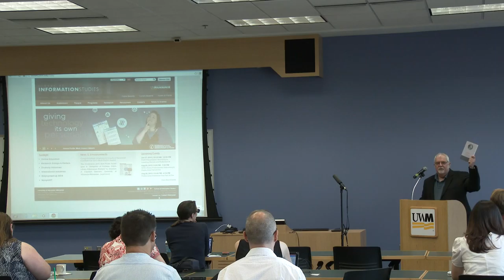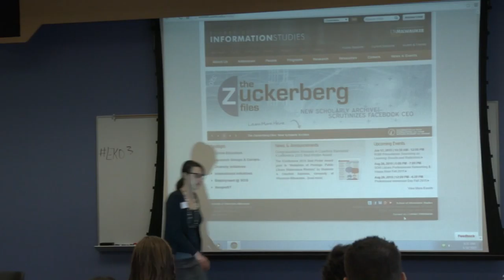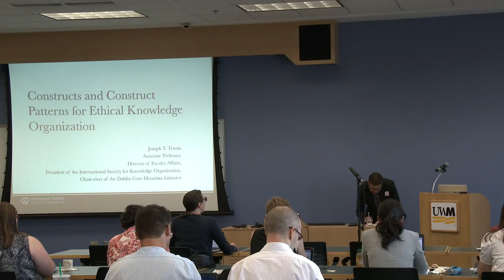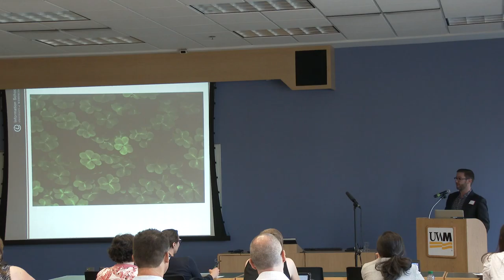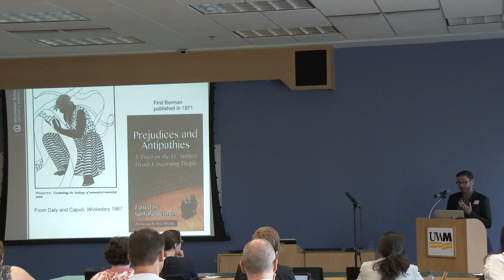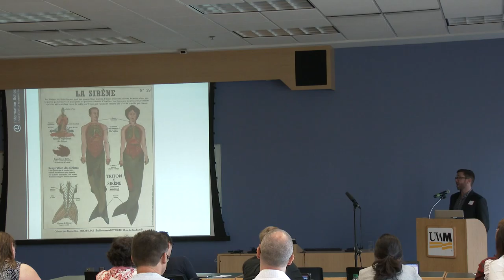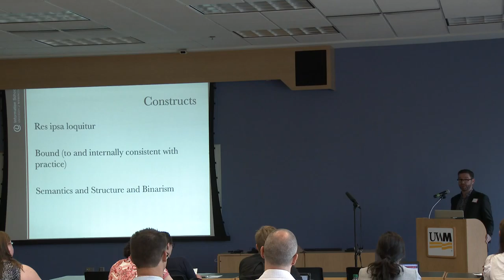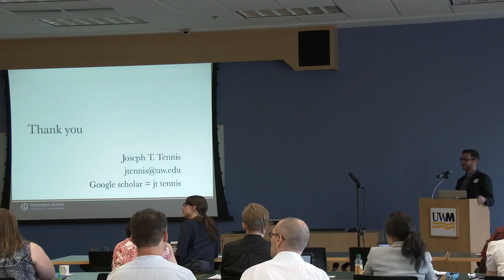Constructs and Construct Patterns for Ethical Knowledge Organization - Joseph T. Tennis (Keynote)